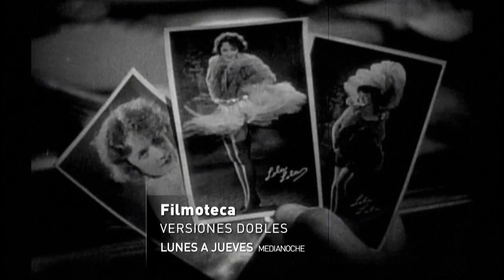Adelanto - Filmoteca - Semana de versiones dobles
Esta semana en el ciclo "Filmoteca" disfrutaremos las versiones dobles de algunos clásicos del cine. A fines de los años 20′ y principios de los 30′, con el advenimiento del cine sonoro, cambió para siempre la forma en que las películas se distribuían en los países con diferentes idiomas.
Durante unos años, la opción elegida era la de las dobles versiones: filmar de forma simultánea las mismas películas, en diferentes idiomas, con los mismos decorados y, a veces con los mismos directores. Los actores, que también solían ser los mismos, debían representar las mismas escenas en su idioma nativo y en otro, que podían dominar o pronunciar meramente por fonética.
En otros casos, los mismos escenarios vieron en otros horarios de rodaje a otros realizadores y elencos extranjeros menos estelares. Así es como los países Iberoamericanos, incluida la Argentina, no conocieron a Bela Lugosi en el papel de Drácula sino al mexicano Carlos Villarías.
Con el tiempo y el establecimiento definitivo del doblaje y el subtitulado, estas Dobles Versiones dejaron de producirse y estos films mellizos fueron relegados de la historia, siendo ocasionalmente rescatados como curiosidades de una era extinguida.
Haciendo un poco de arqueología, Filmoteca sale a su rescate y exhibe las versiones alternativas de algunos films clásicos.

Programación:

Lunes 20: “Anna Christie”, Versión Alemana (1930) de Jacques Feyder, con Greta Garbo, Theo Shal, Hans Junkermann y Salka Viertel. Sobre la obra de Eugene O’Neill

Martes 21: “Mary”, Versión alemana de “Murder!” (1931) de Alfred Hitchock, con Alfed Abel, Olga Tschechowa, Paul Graetz, Hermine Sterler y Ekkehard Arendt

Miércoles 22: “El ángel azul”, Versión Inglesa (1930) de Josef Von Stemberg, con Emil Jannings, Marlene Dietrich y Kurt Gerron. Sobre la novela de Heinrich Mann

Jueves 23: “Drácula” Versión Hispana (1931) de George Melford, con Carlos Villarías, Lupita Tovar y Barry Norton. Sobre la novela de Bram Stoker